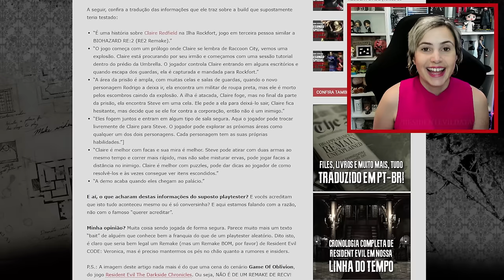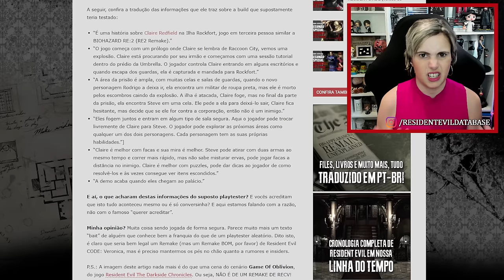Novos RUMORES (via 4chan...) de um SUPOSTO REMAKE de Resident Evil CODE: Veronica!?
Começou oficialmente a nova temporada dos “insiders de Resident Evil”. Só que eu particularmente já perdi as contas de qual seria esta temporada… Alguém aí está contando? A história da vez envolve um Remake de Resident Evil CODE: Veronica, onde um suposto playtester teria jogado uma build do início do projeto. E aí, ele resolveu comentar a sua experiência, que deveria ser confidencial, lá no 4chan, o famoso reduto de insiders da internet mundial. Entenda os detalhes neste vídeo!